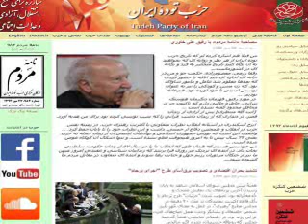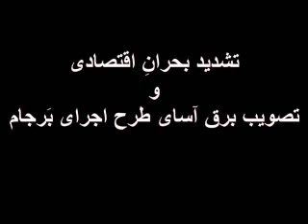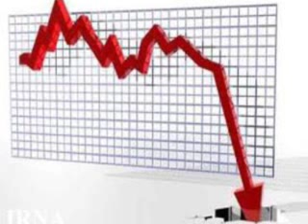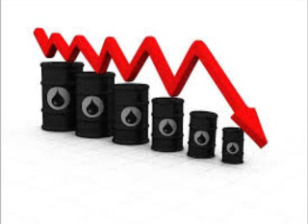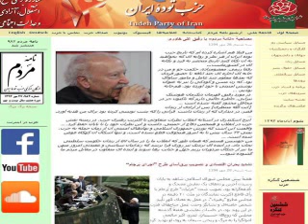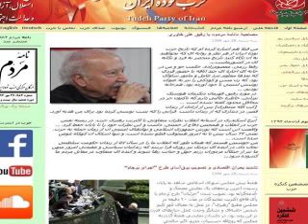تشدیدِ بحرانِ اقتصادی و تصویبِ برق آسایِ طرح ”اجرای بَرجام“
هفتهٔ پیش مجلس شورای اسلامی شاهد به پایان رسیدن آخرین پرده‌های یک نمایشِ مضحک و خُدعه‌گرانه بود. تصویب شدن ”جزئیات“ طرح بَرجام با ر‌أی قاطع اکثریت نمایندگان در مدّت ۲۰ دقیقه در مجلسِ مطیع ”رهبری“، در عمل به معنای مُهرِ تأییدِ شخص خامنه‌ای و نشانگر وحدت عمل جناح‌های قدرت در این روند بود...
معلوم شد که دلواپسی این ”تندروهای خطرناک“ در عمل چیزی نبود به غیر از جنجال‌هایی فرعی و بازیِ بازیگرانی که نقشِ نهایی آنها در پردهٔ آخر، نشان دادنِ ”دموکراتیک“ بودن کارِ مجلس است!
به نقل از «نامه مردم» شماره ۹۸۴ ۲۷ مهرماه ۱۳۹۴